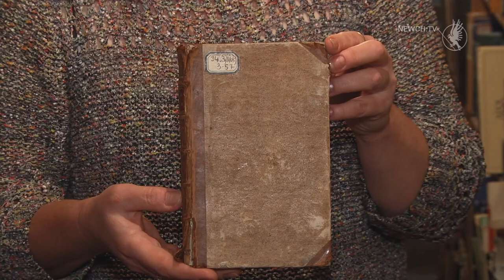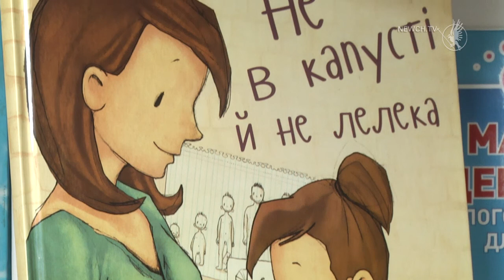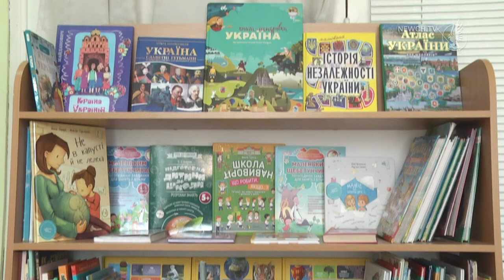День читання. Які рідкісні книги можна знайти у бібліотеках міста?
Рідкісні та цінні видання представила бібліотека імені Короленка спеціально до дня читання книжок, який відзначається 6 вересня. Фонд бібліотеки налічує близько 800 тисяч видань, 17 тисяч з них є рідкісними.
Найстаріша книжка «Зеркало света» видана у 1787-ому. Є такі, які вражають своїми розмірами. Наприклад, видання «Фауст» важить понад 8 кг.
Дані видання не можна знайти у відкритому доступі інтернету, але можна почитати у електронній бібліотеці, зазначають бібліотекарі. Така форма подання інформації стала дуже популярна, особливо під час карантину. Щороку бібліотека імені Короленка приймала до 30 тисяч відвідувачів, але у зв’язку з пандемією торік кількість відвідувачів зменшилася майже до 10 тисяч.
На відміну від дорослих маленьких відвідувачів у бібліотеці не поменшало. На Чернігівщині дітлахів активно залучають до читання друкованих книжок. В бібліотеці для дітей ім. О. Довженка є книжки,які розраховані на будь-який вік - від 6 місяців до 16 років.
У цьому році дитяча бібліотека отримала 510 книжок від українського інституту книги. У дітей та підлітків найбільшим попитом користується фентезі. На поличках видніються затерті книжки Гарі Потера, їх беруть найчастіше.
У вік сучасних технологій хтось надає перевагу електронному варіанту, а хтось залишається прихильником друкованих книжок.
Думки чернігівців щодо вибору формату різняться, але поєднує їх одне - любов до читання.